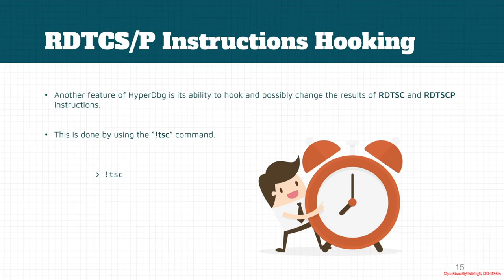Dbg3301: HyperDbg 08 04 RDTSC RDTSCP Hooking